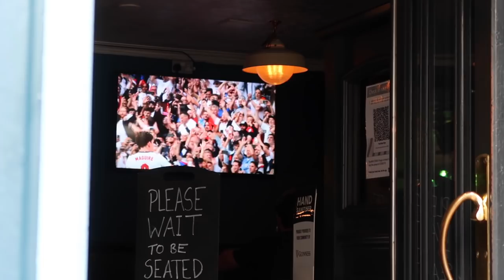WEEKLY VLOG!! Fun treatments, spontaneous trips & PLT haul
About time for another weekly!!! Hope you're all well, i will be back to a regular upload schedule soon ly all sm xox